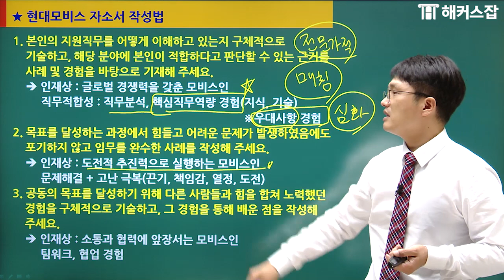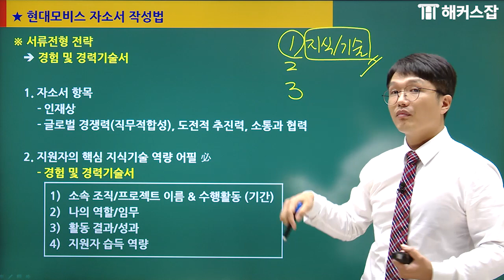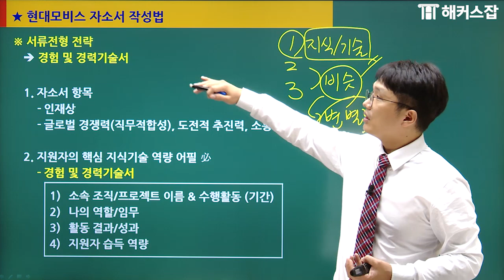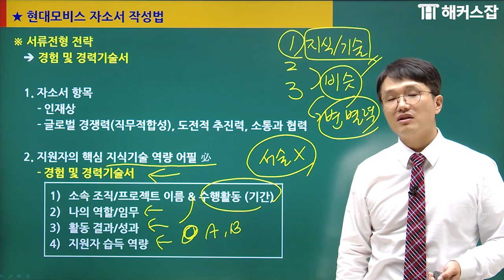현대모비스 채용｜모비스 자소서 1~3번 항목 인재상을 반영한 합격 작성법은? ｜해커스잡 주일돈｜채용 정보, 자기소개서, 자소설, 자소서 쓰는법, 자기소개서 샘플, 자기소개서 예시문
현대모비스 취업? 단 한번에 합격하는 방법
모든 대기업 취업 인강 단 0원 으로 준비!

내가 지원하는 회사 합격 스펙이 궁금해?
현대모비스 자소서 작성 방법 공개!